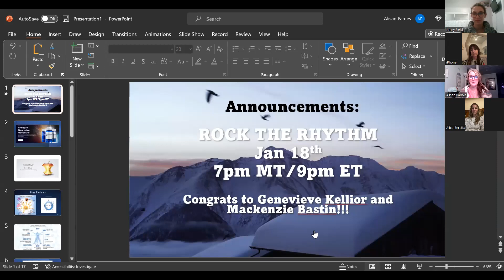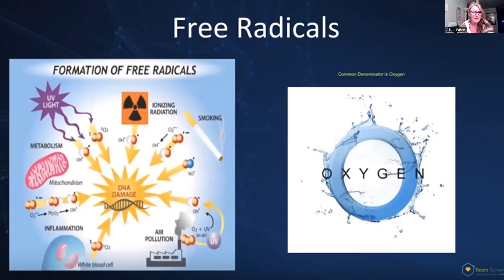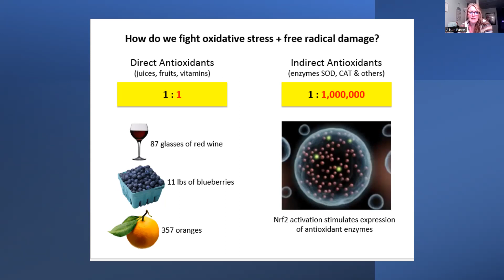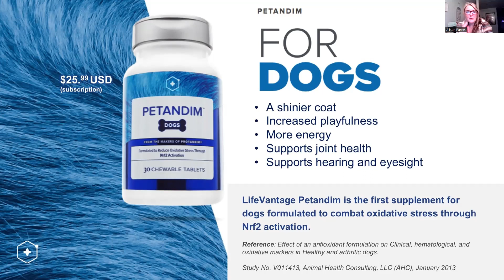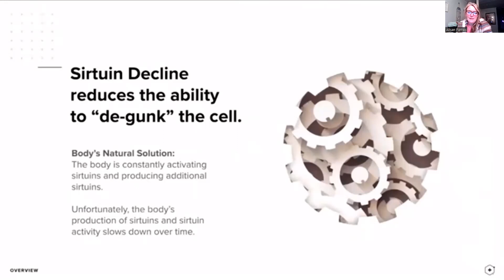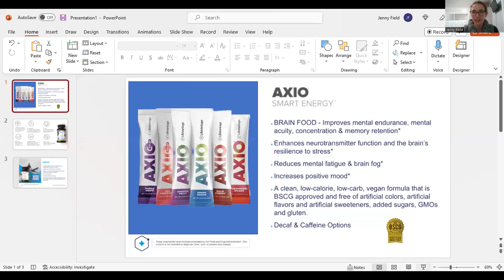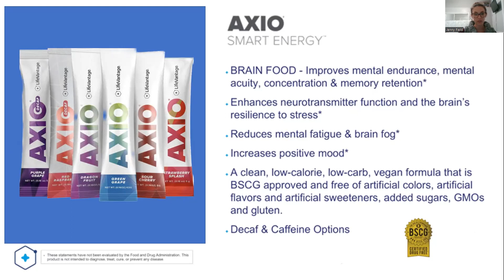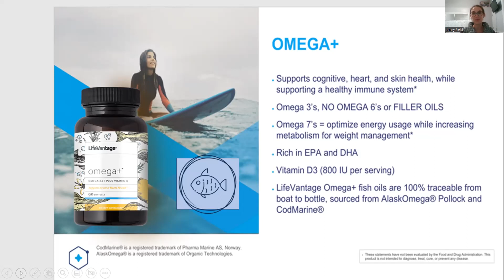Team Fireball call with Pro 6 Alisan Parnes and Pro 4 Jenny Field - product review part 1